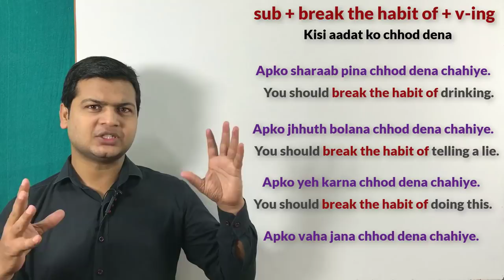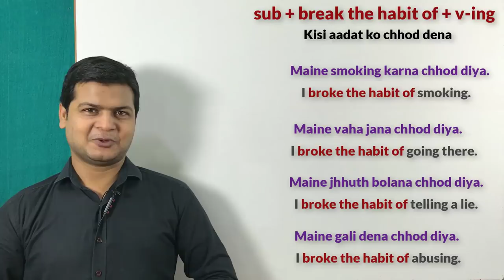Use of break the habit of | Daily used sentences | English bolna sikhe video.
*Break the habit of (किसी आदत को छोड़ देना)*

Friends जब कहना हो कि किसी *कोई आदत को छोड़ देने * के लिए आप *Break the habit of* का use करके अपने sentences को बोलेंगे

आपको शराब पीना छोड़ देना चाहिए
You should break the habit of drinking wine.

आपको झूठ बोलना छोड़ देना चाहिए
You should break the habit of telling a lie.

आपको गाली देना छोड़ देना चाहिए
You should break the habit of abusing.

आपको चुगली करना छोड़ देना चाहिए
You should break the habit of backbiting.

आपने चुगली करना छोड़ दिया
You broke the habit of backbiting.

उसने ताना मारना छोड़ दिया
She broke the habit of taunting.

आपने धोखा देना छोड़ दिया
You broke the habit of deceiving.